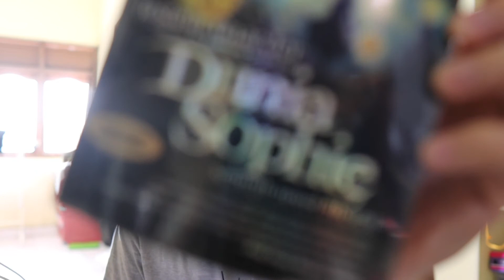REKOMENDASI BUKU #6 DUNIA SOPHIE